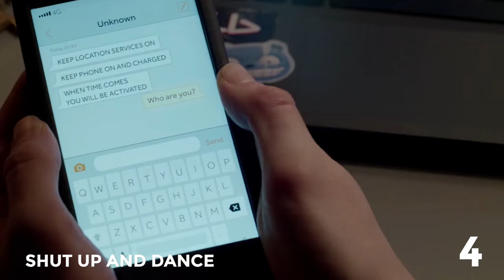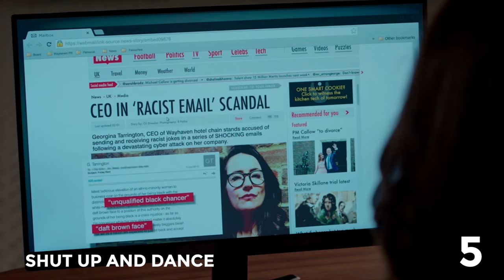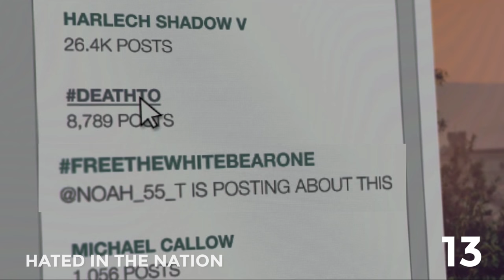Black Mirror Proves All Episodes Exist In The Same Universe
Black Mirror never fails to make mind bends with it’s unusual characters, ingenious tech and unexpected, yet perfect, twists. One of the long standing theories is that all the episodes, although unique, exist in the same universe. Season 3’s painstakingly crafted details have added fuel to this theory fire, but what do you think? We have collected all of season 3’s easter eggs, ready for you to make the call!